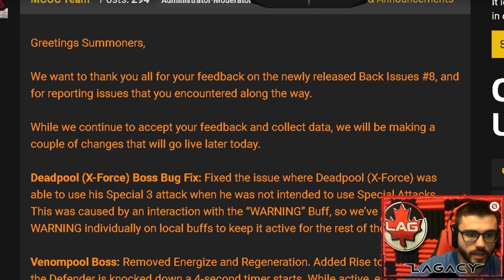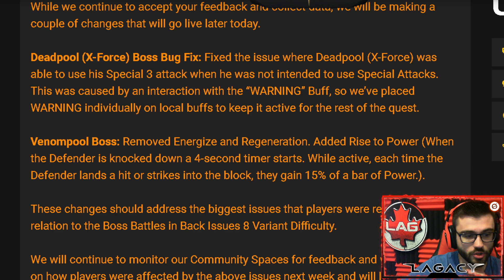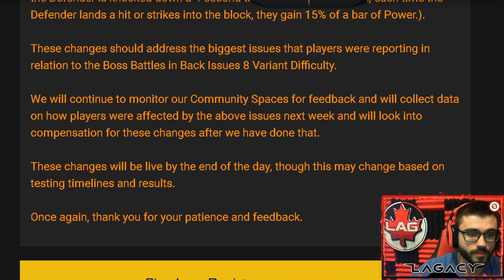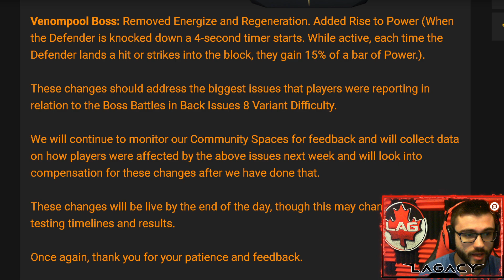Variant 8 Nerf/Bug Fixes and Compensation?! Lets Talk About It! - Marvel Contest of Champions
yooo guys lets talk about variant 8